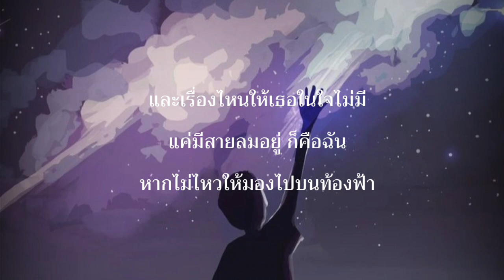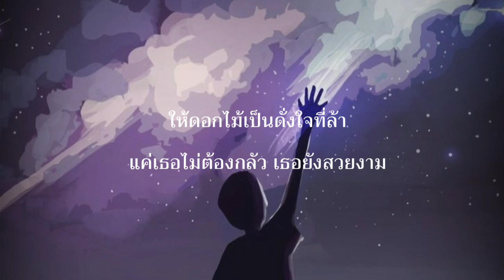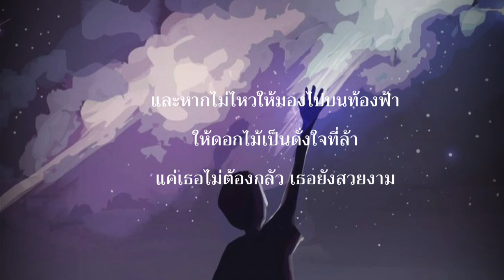# เนื้อเพลง # ท้องฟ้า - PAPER